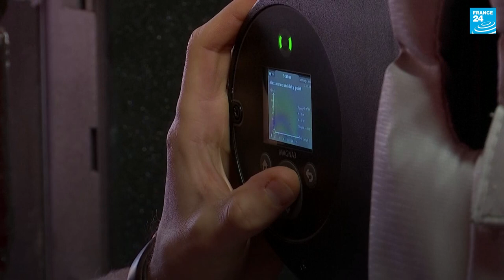Harvesting body heat: The nightclub where dancing creates green energy • FRANCE 24 English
A nightclub and music venue in Glasgow, Scotland, is harvesting the body heat generated by people as they dance to produce green, renewable energy. The heat is piped out of the venue and stored underground where it can reused when needed.